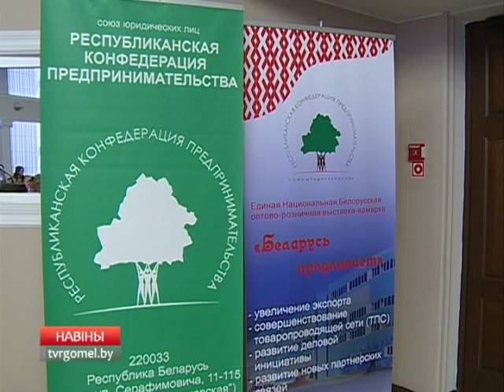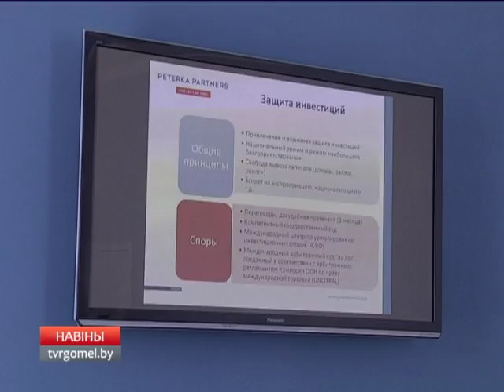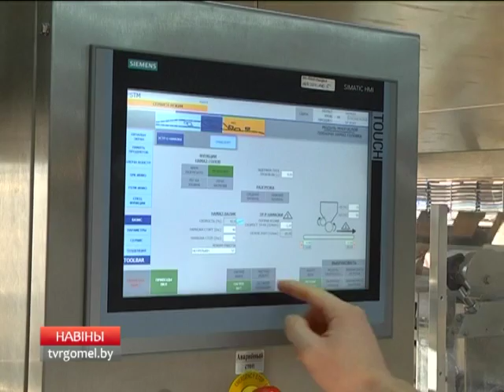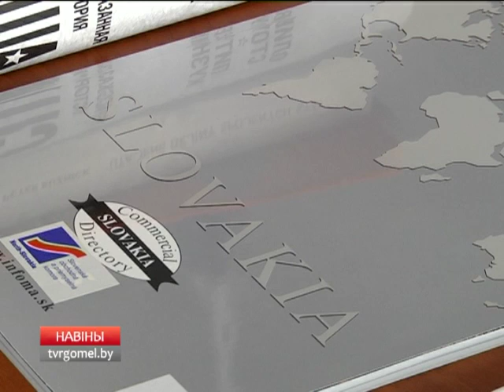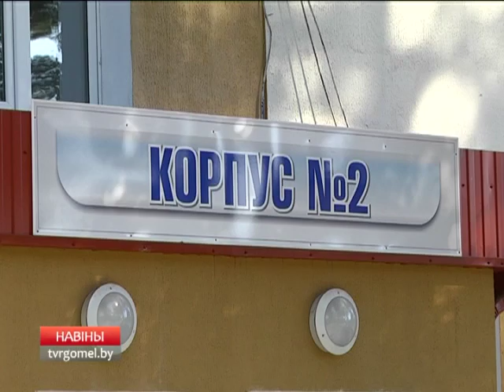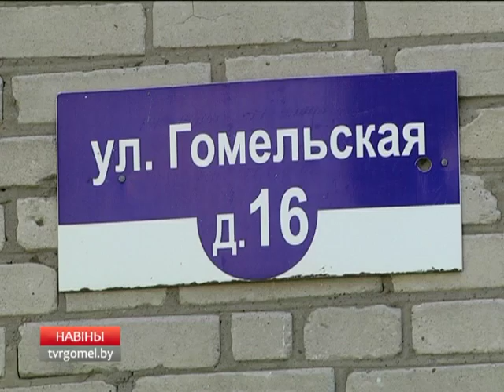15 07 2016 НОВОСТИ